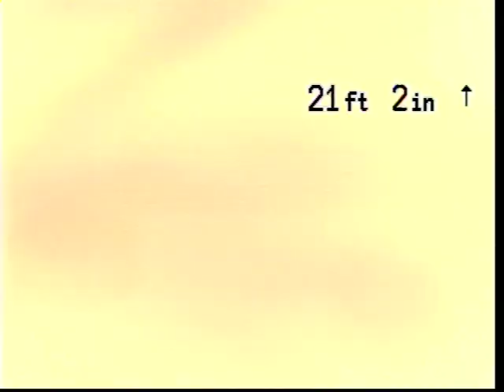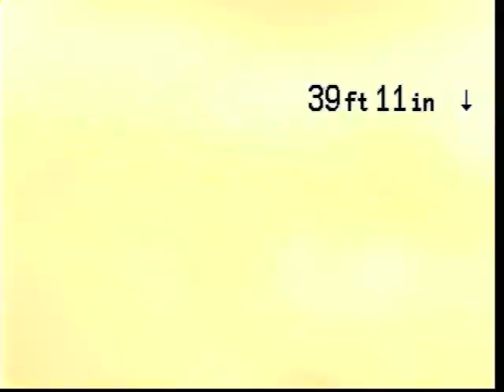40XX Rolling Green Pkwy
Main sewer inspection 5/11/17